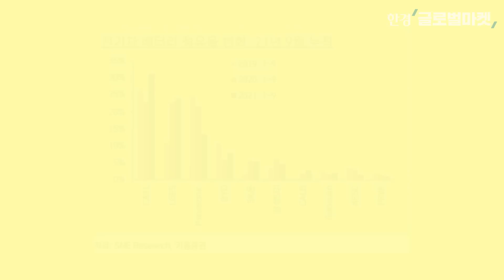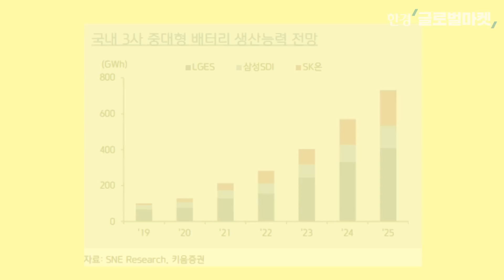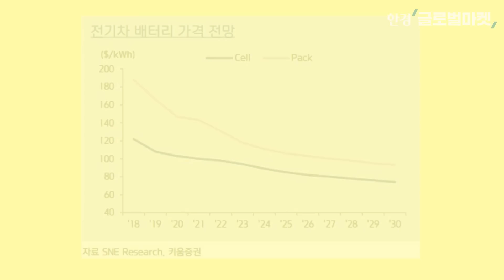중국 LFP에 치이고 미국 리튬메탈에 쪼이는 K배터리, 2022년 투자 포인트 / 허란의 여의도나우 / 김지산 키움증권 리서치센터장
퇴근길에 찾아가는 여의도나우

오늘은 김지산 키움증권 리서치센터장님과 2022년 전기차 배터리 투자 포인트를 짚어봤습니다.

중국 리튬인산철(LFP) 배터리의 도전이 생각보다 거센데요. 국내 배터리 제조사와 양극재 소재 업계는 LFP 도전에 고민이 깊습니다. 지금이라도 규모의 경쟁에 뛰어들어야 할까요? 리튬이온전지 원가절감으로 맞서야 할까요?

리튬메탈 배터리를 앞세운 미국 스타트업까지 가세한 차세대 배터리 시장 경쟁도 그야말로 춘추전국시대인데요. K배터리 앞에 높은 도전과 기회를 살펴보겠습니다.

✔골라보기
00:00 시작
00:51 2022년 전기차와 배터리 분야 관전 포인트는?
01:17 K-배터리 업계에 도전이 많은 것 같은데요?
02:27 미국 전기차 파트너는 K배터리 확실한가요?
04:22 배터리셀 vs 소재 주도권 싸움 승자는?
05:30 내년에도 양극재 소재주들이 주도할까요?
08:19 국내 배터리3사 LFP 뛰어드나?
10:39 차세대 배터리 트렌드에서 주목할 점은?
16:09 美 리튬메탈 배터리 무엇이 다른가?
17:13 美 리튬메탈 vs 韓 전고체전지 경쟁하는 구도?
19:30 삼성SDI를 좋게 보는 이유는?
20:39 삼성SDI가 원형전지를 잘하는 이유?
21:14 삼성SDI가 테슬라에 원형전지를 납품할까요?